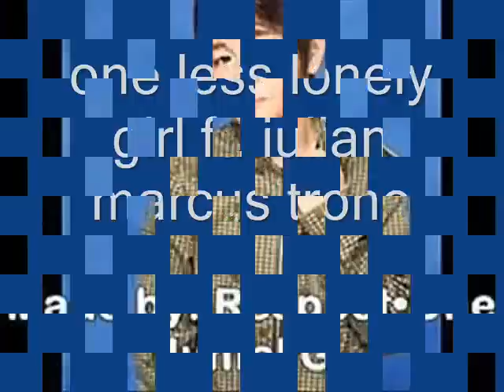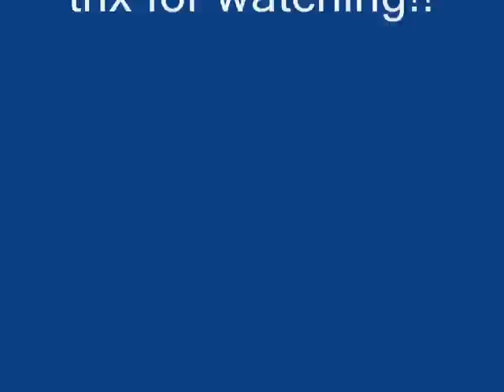one less lonely girl ft. julian marcus trono